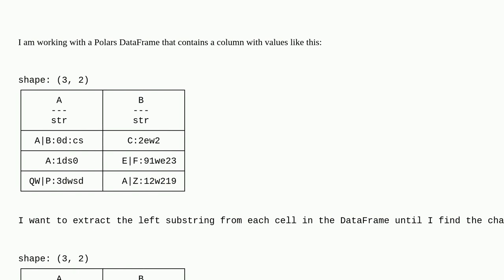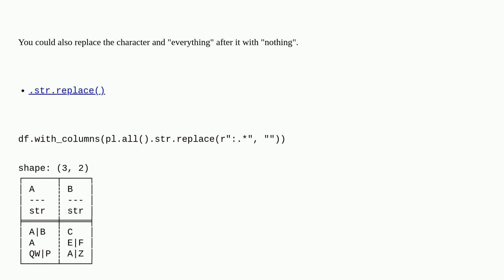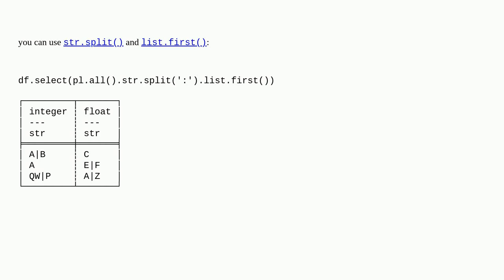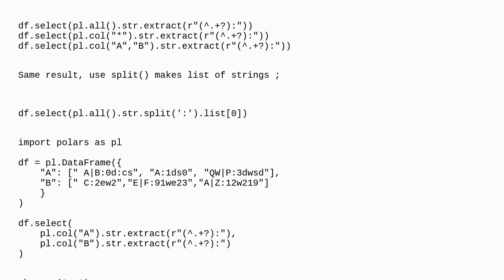How to keep substring until character is found in Polars DataFrame?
A special thanks goes out to the awesome community

  python-polars string python